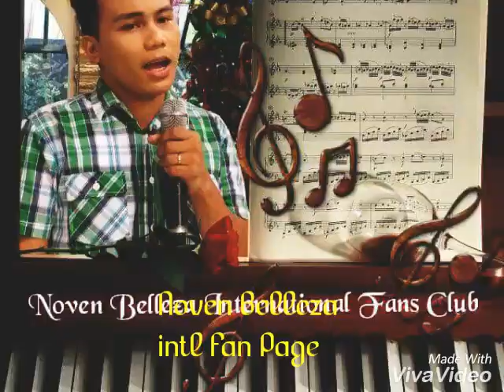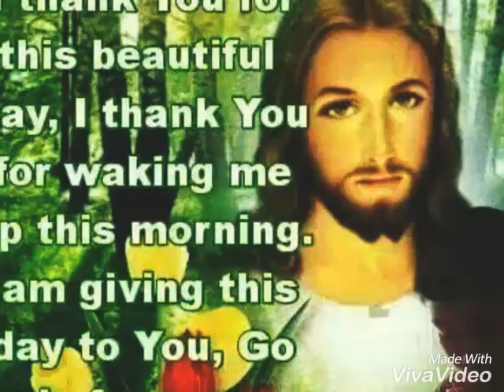Noven Belleza Intl Fan Page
Open Arms One Family